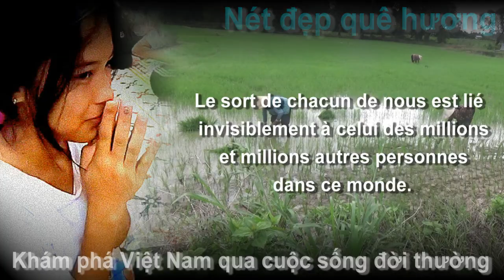Miền tây nam : Một buổi sáng mùa thu trên đồng lúa mới, Tô Thuận, Núi Tô, Tri Tôn, AG 04/10/2023